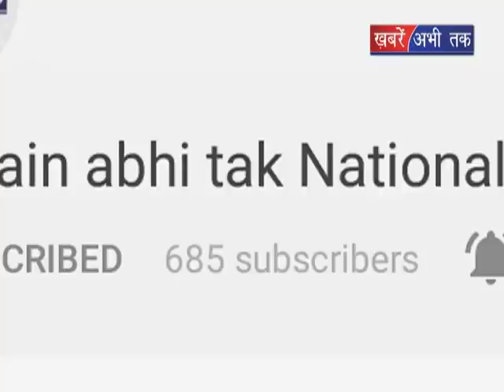केजरीवाल के समर्थन में उत्तरी जेडीयू || Khabrain Abhi Tak Live